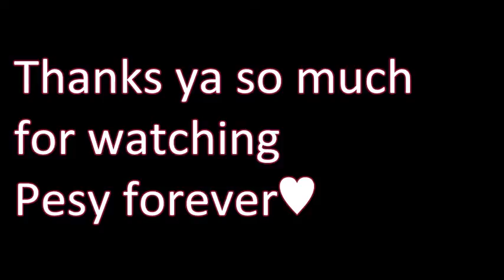Pesy ♥ | Love Me For Me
Perrie Edwards & Jesy Nelson ♥ ♥